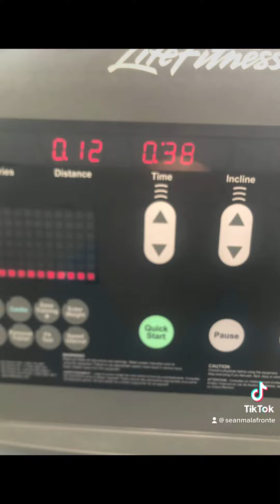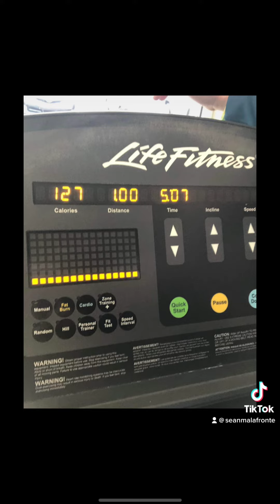SeanMalafronte#Gamesformyson#bestWRIcanbe#IFL#Professionallife#inspire;Hope faith;February 13